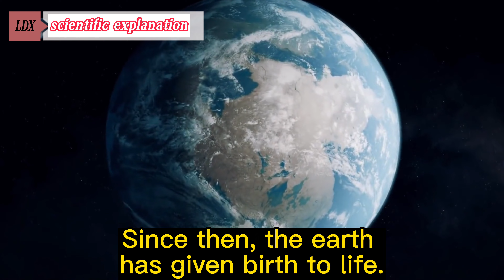The Whole History of the Earth and Life--Exploring the Earth Formation Documentary - Earth's Secrets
The Sun and the planets formed together, 4.6 billion years ago, from a cloud of gas and dust called the solar nebula. A shock wave from a nearby supernova explosion probably initiated the collapse of the solar nebula. The Sun formed in the center, and the planets formed in a thin disk orbiting around it.